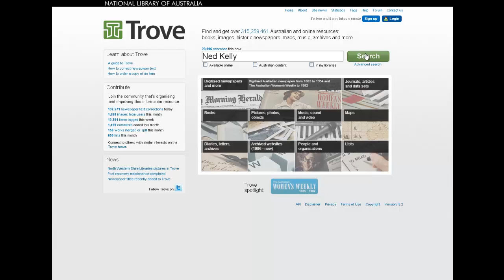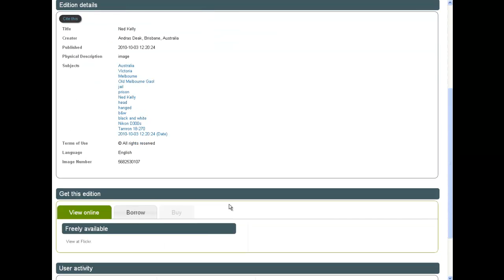Introduction to Trove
Screencast: finding items in Trove. Research Toolkit course November 2012.